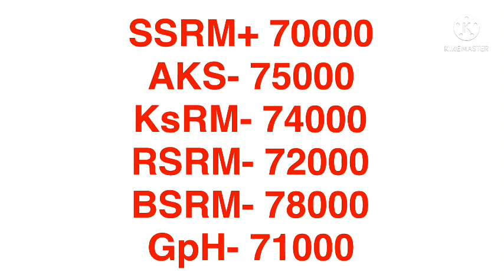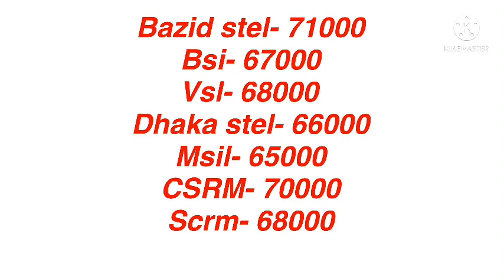কমলে রডের দাম 2022। টন প্র তি 5 হাজার। রডের দাম 2022। All rod price in Bangladesh 2022. rod price